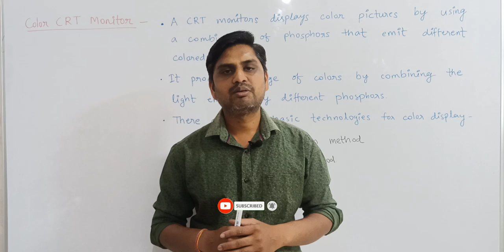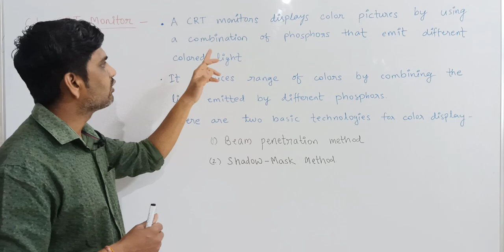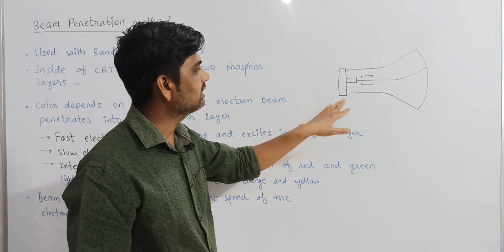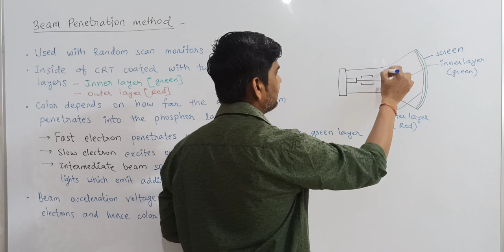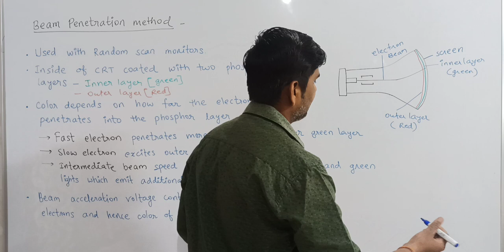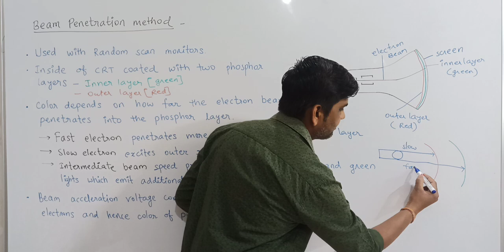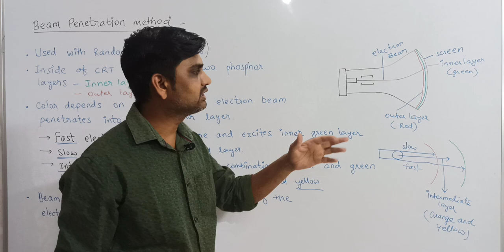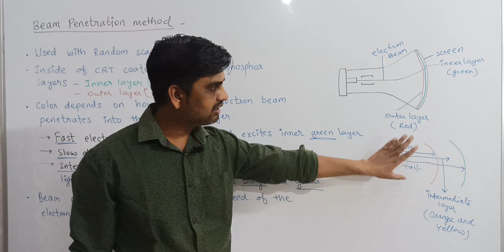Beam Penetration Method | Color CRT Monitor | Computer Graphics and Multimedia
For more queries :
Computer Oriented Numerical Methods
For BCA,MCA, MBA, M.Sc. M.Com., B.tech, B.E.,B.Sc., B.Com., CBSE UGC NET & Other  Exams

Discrete Structure | Discrete Mathematics in Hindi